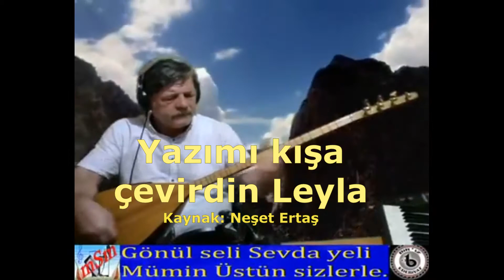Leyla (Yazımı kışa çevirdin)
Kaynak: Neşet Ertaş
Bozlak, Neşet Ertaş, bozkırın tezenesini rahmetle anıyoruz.